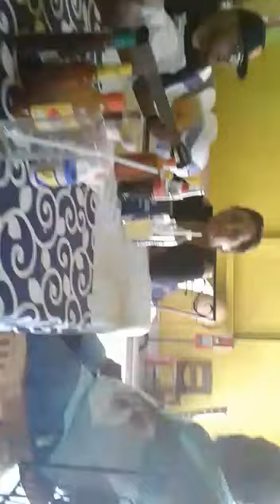Ami madre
Quique morales